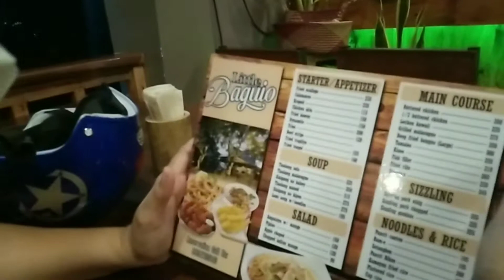Little Baguio of Catbalogan City